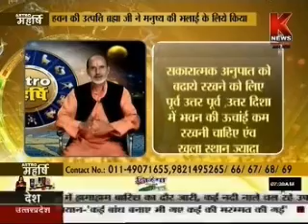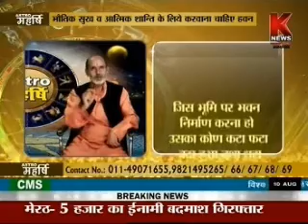Astro maharshi Only on knews 10-08-2016